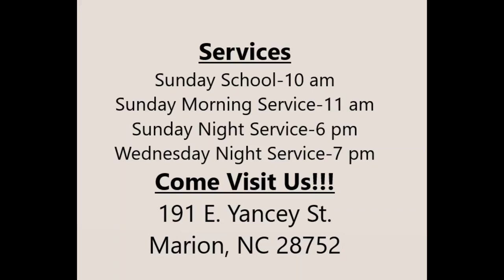"A Marriage from Heaven" - Ephesians 5:21-33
Sunday Evening 02/14/2021 Pastor Jeff Duncan